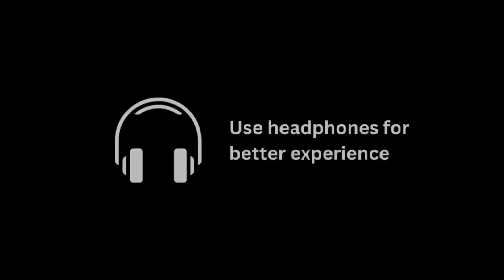REAL HORROR STORY IN HINDI | सच्ची डरावनी कहानी | Sachi bhootiya ghatna | SG Santosh Horror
horror story video techno gamerz
horror story in hindi
horror story live insaan
horror story beast boy shub
horror funny story
horror full story
horrorfield story
horror forest 3 story
horror full story no commentary

horror forest story
horrorfield multiplayer story
horror filipino story
horror farming story
horror forest 3 story multiplayer
horror Funny story
horror funny story in hindi
horror funny story video
horror funny story
horror funny full story
horror funny story
techno gamerz horror funny story video
roblox horror funny story
funny horror game story
carryminati funny story horror

the conjuring house
The conjuring house full story
The conjuring house ending
Conjuring in hindi
Comedy story in hindi
Horror story
Conjuring house in real
The conjuring house story
The conjuring house game
The conjuring house all ending
The conjuring house crow eyes
Live insaan, SG Santosh Gaming
horror story
horror story techno gamerz
horror ghost
horror story video
horror story play video
horror games story
horror ghost video
horror gaan
Horror ghost sound
horror story
horror story
horror story video
horror story Funny commentary
horror story triggered insaan
horror funny story
horror full story
horrorfield story

horror forest story
horrorfield multiplayer story
horror filipino story
horror farming story
horror Funny story
horror funny story
horror funny story
horror story funny moments
horror Survival story
horror survival multiplayer story
horror survival story
bear haven nights horror survival story
the ghost horror survival story
last night at horror survival story
skibidi toilet horror survival story
minecraft horror survival story
horror show online survival story
the ghost survival horror story in hindi
horror survival story
the ghost survival horror multiplayer story
surrounded horror story
the ghost survival horror story Hindi
survival & horror hangman's rope story
super horror story.